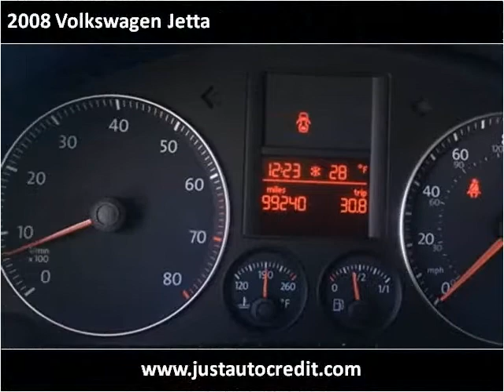2008 Volkswagen Jetta Used Cars Waukegan IL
This 2008 Volkswagen Jetta is available from Auto Warehouse.